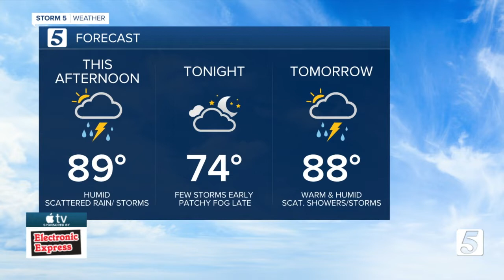Lelan's afternoon forecast: Wednesday, September 2, 2020